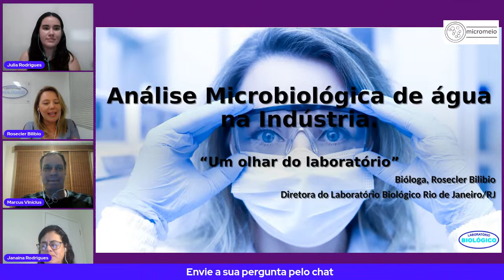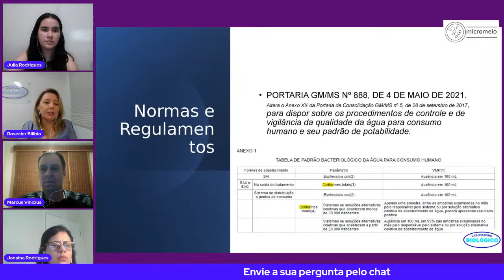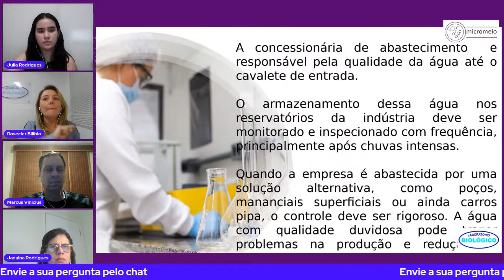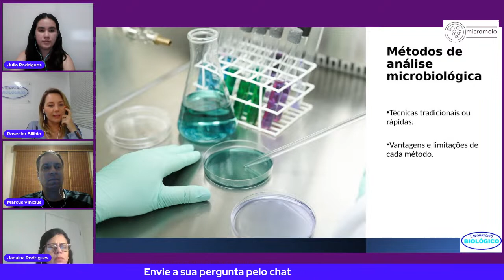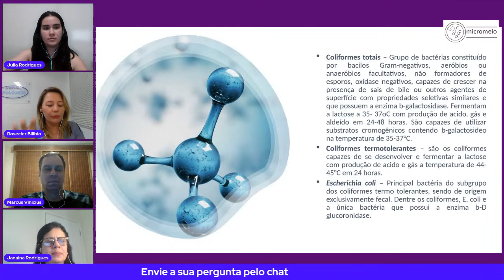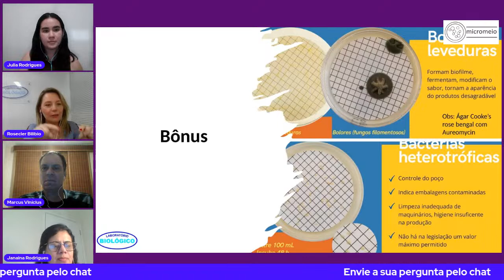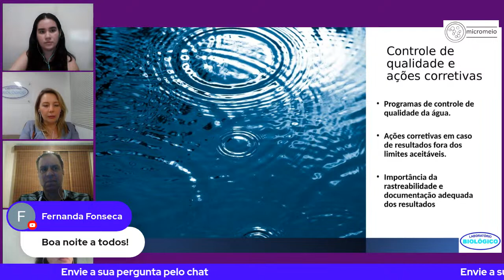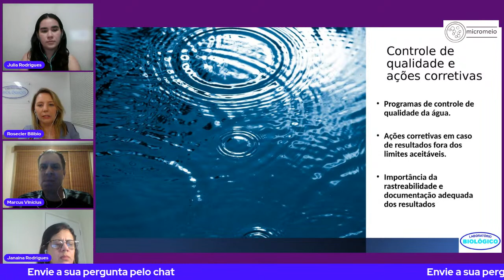A Importância da Qualidade Microbiológica da Água na Indústria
CONVERSANDO NO MICROMEIO XXIII

Dra. Rosecler Bilibio
BIÓLOGA

Bem-vindos ao nosso canal, onde hoje vamos abordar um tema de extrema importância para a indústria: a qualidade microbiológica da água. Você sabia que a água é um dos principais componentes utilizados nos processos industriais e pode impactar diretamente a saúde dos consumidores e a qualidade dos produtos finais?

Neste vídeo , vamos explorar a importância de manter a qualidade microbiológica da água na indústria, seja ela alimentícia, farmacêutica, cosmética ou de qualquer outro segmento. Vamos descobrir como a presença de microrganismos indesejados pode afetar negativamente a saúde dos consumidores e comprometer a reputação e a conformidade das empresas.

Ao longo do vídeo, você aprenderá sobre os riscos associados à contaminação microbiológica da água, incluindo a propagação de doenças, alteração das propriedades organolépticas dos produtos, perdas econômicas e até mesmo danos à imagem da marca.

Além disso, discutiremos as principais normas e regulamentações relacionadas à qualidade da água na indústria, . Você entenderá a importância de implementar boas práticas de higiene, monitoramento constante e sistemas eficientes de tratamento de água para garantir a conformidade com essas diretrizes.

Não perca a oportunidade de se informar sobre esse assunto crucial para a indústria. Assista a este vídeo e compartilhe com colegas, amigos e profissionais do setor. Juntos, podemos promover a conscientização sobre a importância da qualidade microbiológica da água na indústria, proteger a saúde dos consumidores e garantir a excelência dos produtos que chegam até nós.

Aproveite também para deixar seus comentários, compartilhar suas experiências e sugerir outros temas que gostaria de ver abordados aqui.